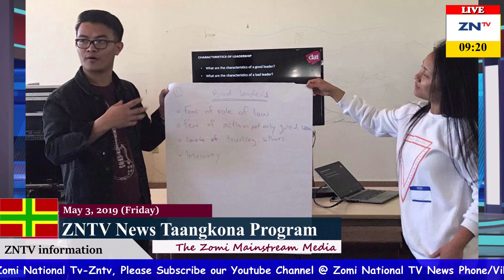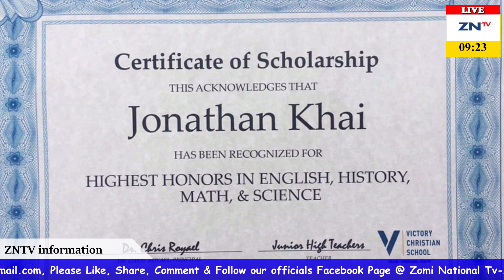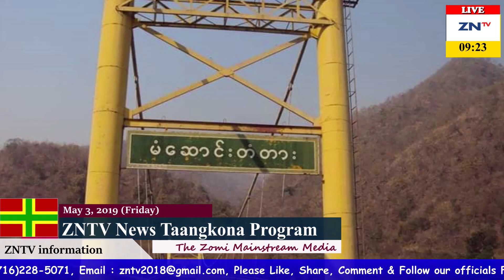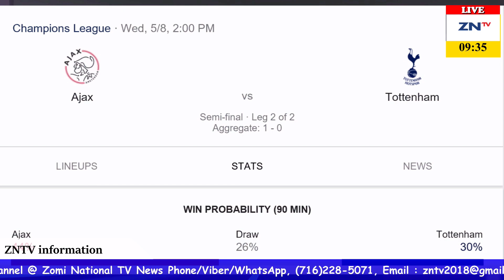Zomi National TV News # 22, May 3, 2019, Friday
Zomi National TV News: